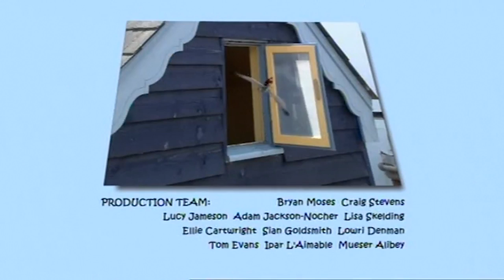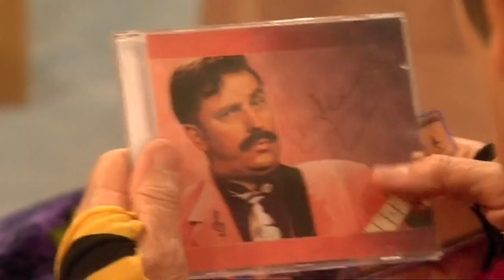GREAT AUNT LORETTA | CHARACTER COMPILATION | SEASON 1 | PART 1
This compilation is made up of Aunt Loretta episodes from season 1!

Beowulf The Brilliant: Grandpa's awful sister Great Aunt Loretta threatens to take his dog Beowulf to the dogs' home. Horrified, Grandpa shrinks and sets out on a mission to make her love Wulfy, but only makes matters worse.

A Fabulous Family Photo: Mum is going to take a family photo and everyone needs to look their best. Great Aunt Loretta calls Miss Snip the dog groomer to smarten up Beowulf, but Grandpa is having none of it.

A Garden Full of Beasts: Great Aunt Loretta decides the garden needs tidying up and calls for Mr Hackit the gardener. Grandpa and Jason like the garden just as it is, and so Mr Hackit must be stopped before it is too late.

Getting Aunt Loretta Better: Great Aunt Loretta feels ill and it looks like she will not make it to Rick the Rocking Raver's concert. Determined to get her out of the house, Grandpa shrinks and embarks on a series of surprising cures.